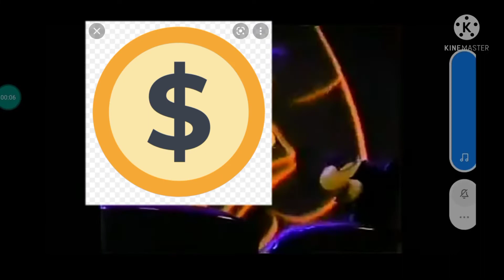Ah garoto meu lugar favorito Miguel mouse meme 😅